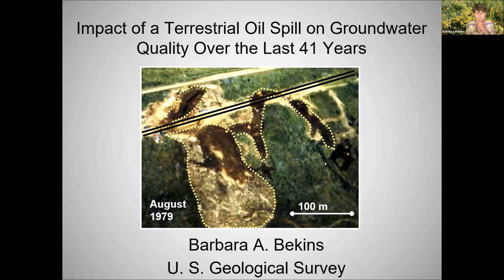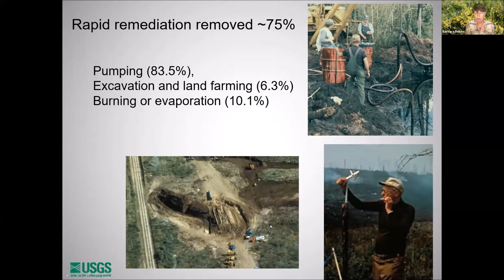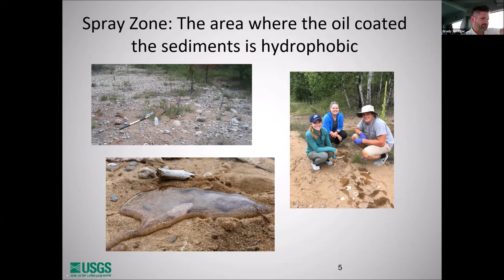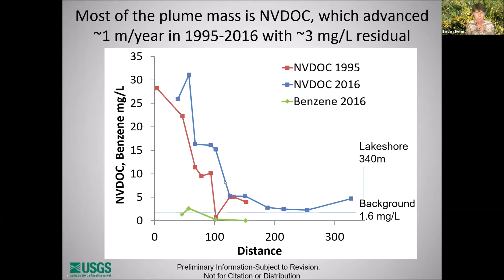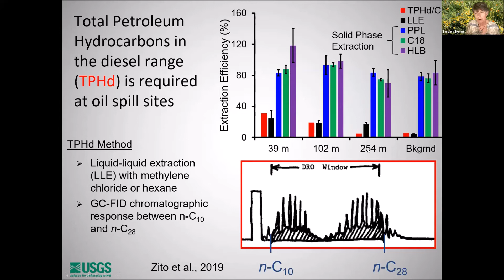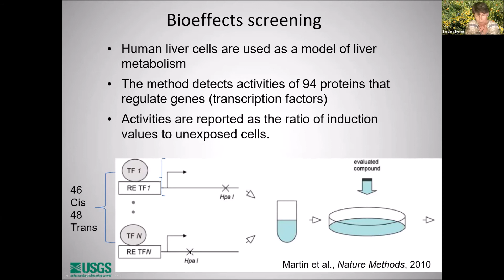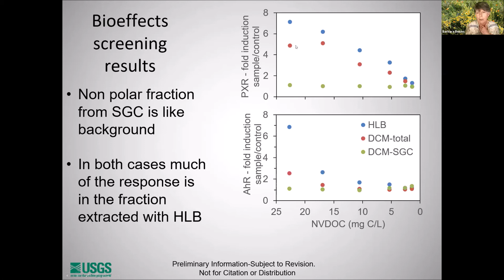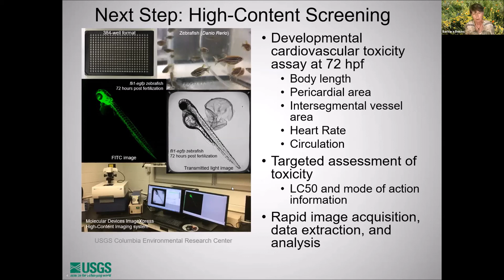Barbara Bekins, PhD. Impact of a terrestrial oil spill on groundwater quality over the last 41 years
Barbara Bekins is a PhD research hydrologist with the U.S. Geological Survey, Water Mission Area, located in Menlo Park, CA. She has studied the fate and transport of crude oil contaminants in groundwater for over 25 years. During this presentation she shares her research on the USGS crude oil spill study site near Bemidji Minnesota from 1979. This presentation was given as part of the “Impacts of oil spills on water quality” webinar held on July 30, 2020 via zoom and Facebook Live.